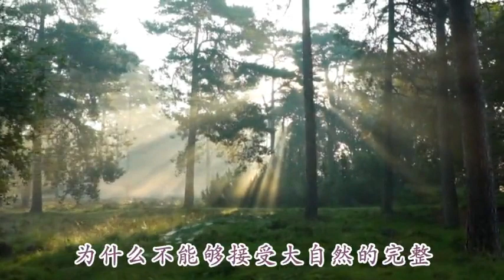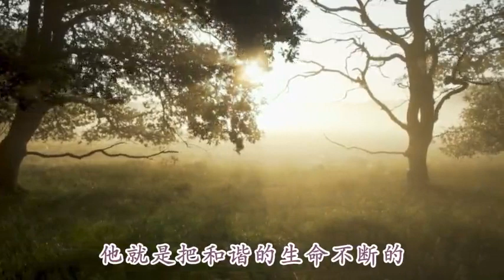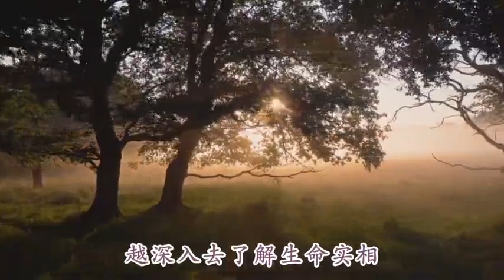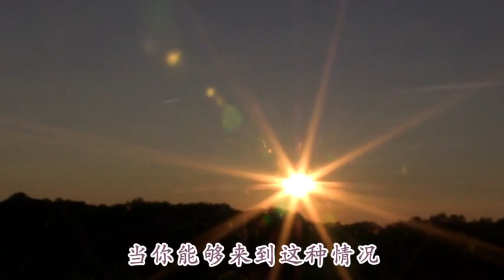自我需要被肯定的游戏，你有在玩吗？